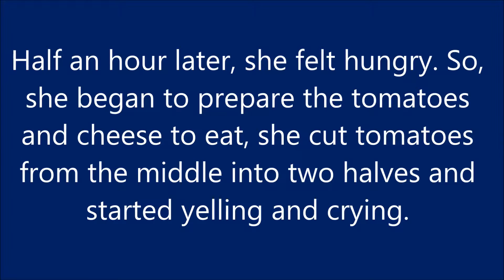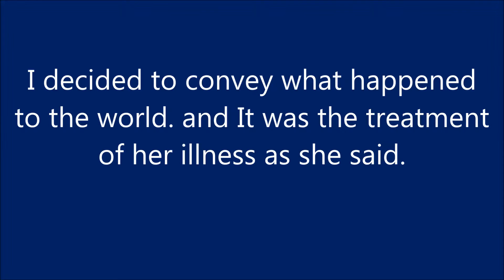SH-V Picture of the Virgin Mary inside tomatoes